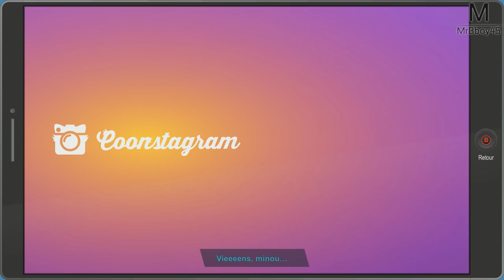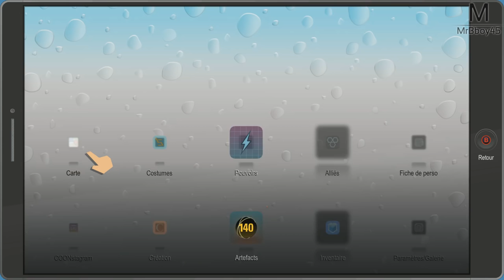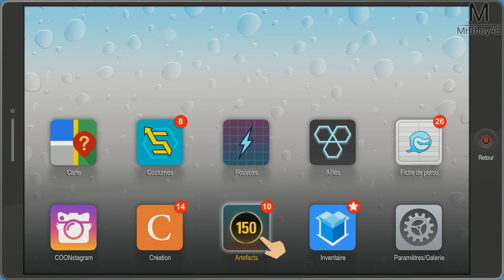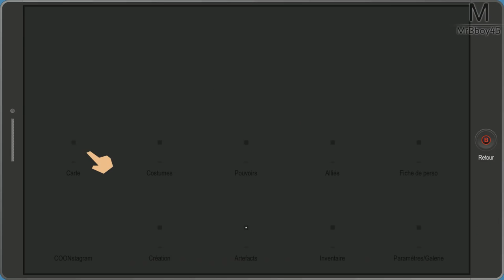South Park : L'Annale du Destin | Servietsky | Ep 11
Servietsky il te régal au quotidien

Une Boutique ?

MON TIPEEE

Partenaire !